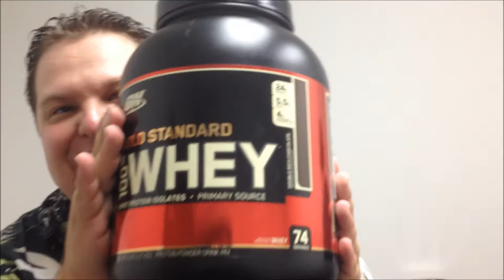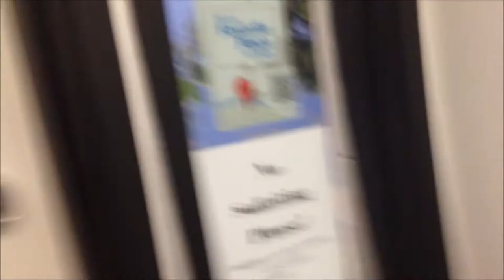Creeps Show Ep 2 Frankenstein's Bride "The Lab"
in part one of the behind the scenes making of Frankenstein's Bride, we hang out with the cast and crew on the Lab set for the first two days of filming. Creep and Tim Chizmar take us around to meet everyone and show us everything in the Lab. Frankenstein's Bride stars Elina Madison, Kris Kjornes, Max Aria, Robyn Band, Christy Oldman and more.